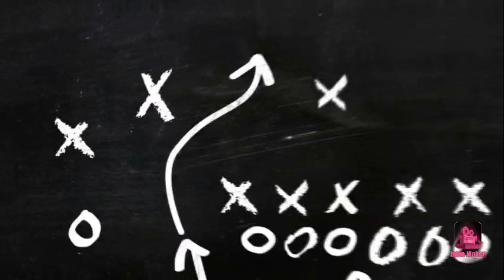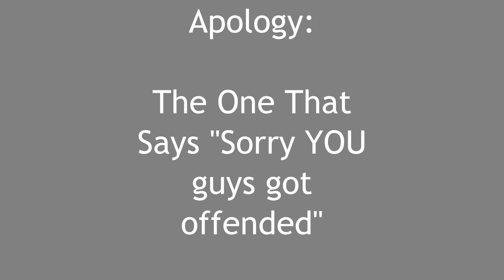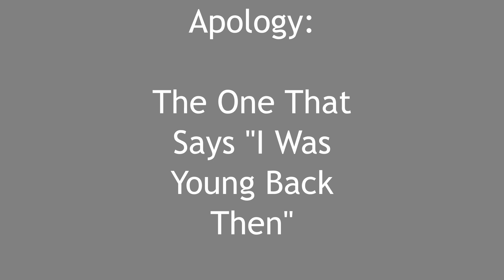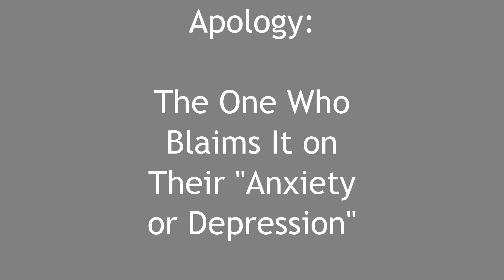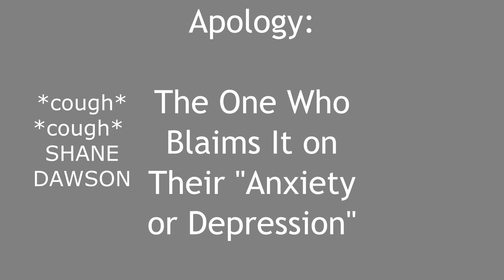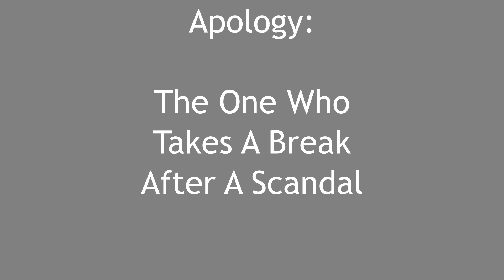Types Of Youtube Apology Videos!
Hey Guys! If you couldn't tell in the video im SUPER EXCITED to do my FIRST skit video! This type of content is what got me HOOKED on Youtube! I hope you guys enjoy this video! Leave a "Types Of" video you want me to do next!
**Anxiety and Depression IS NOT a joke and i was not making fun of it. People with those Mental Illnesses have told me it does not make them say/do r*cist, H*mophobic etc. things.**

**IF YOU ARE PROTESTING PLEASE WEAR PROTECTIVE GEAR ON YOUR EYES HEAD AND OTHER SENSITIVE AREAS TO BE SAFER**

☆Questions:
Q=What do you film with?
A=my Samsung Galaxy S10 Note+

A=Texas!

**Anxiety and Depression IS NOT a joke and i was not making fun of it. People with those Mental Illnesses have told me it does not make/prompt them say/do r*cist, H*mophobic etc. things.**